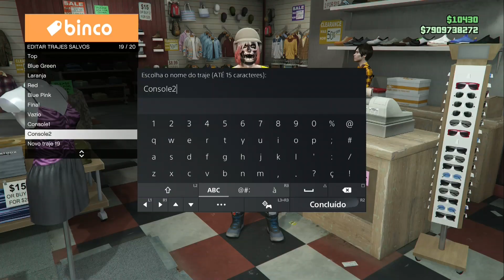GTA 5 Super Traje Feminino com Baseball Vermelha fazer Com Texturas 1.64!!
S/O Founders:
E.m Glitch
TbmgGlitchCrew